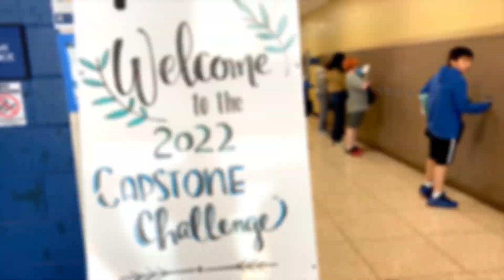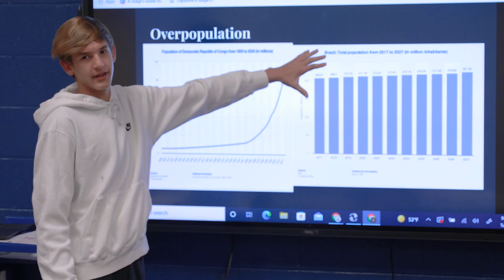Warren Middle School Might Save the World!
Students in Warren, NJ are being taught how to save the world!

🏫All 8th grade students at Warren Middle School recently participated in the Capstone Challenge, which focused on the United Nations Sustainable Development Goals around Climate.

🌎The students collaborated in groups to research how these challenges impact the communities which 10-13 year olds live and go to school in, and created an action plan for how they could make a difference. They also created a multimedia presentation to communicate their plan and presented it to a panel of judges from the local Warren community.

👉US Representative Tom Malinowski and Warren Township School Superintendent Matthew Mingle served as special guest judges for the event. In addition to scoring each presentation, the judges asked insightful questions and provided valuable feedback that also helps the district refine how its programming supports the students.

🌎Dr. Mingle said, “Capstone epitomizes the district’s mission that students must be engaged with their communities and exercise a set of skills that require them to apply the knowledge they gain in school and through independent research to novel situations.”